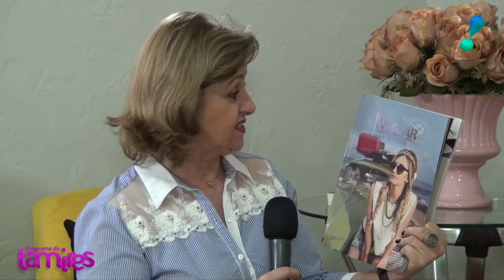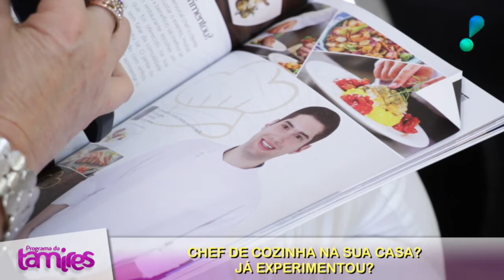Chef de cozinha na sua casa ? Já experimentou?